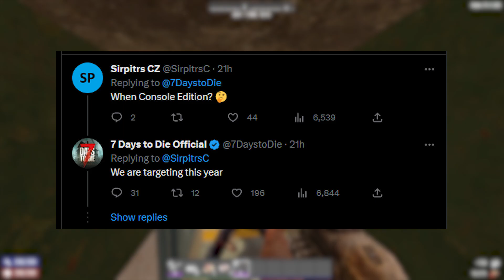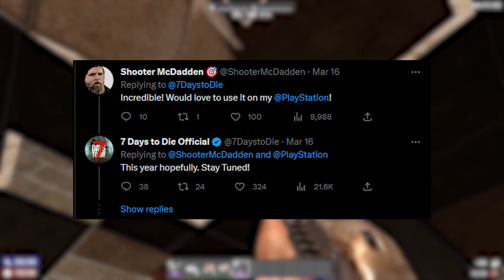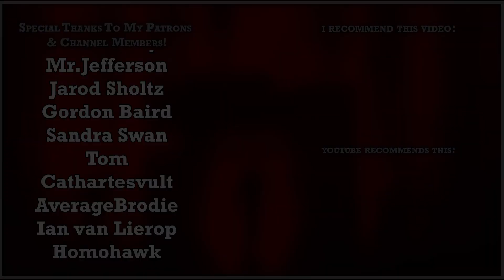HUGE 7 Days To Die Console News! - 2023 Console Update Confirmed?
TOPIC:📚
     ► 7 Days To Die 2023 console news has come out and izprebuilt is gonna cover it.

🎤 My Favourite Microphone: Shure SM7B (used in this video)

💻My Fav All-in-one Audio Interface: GoXLR